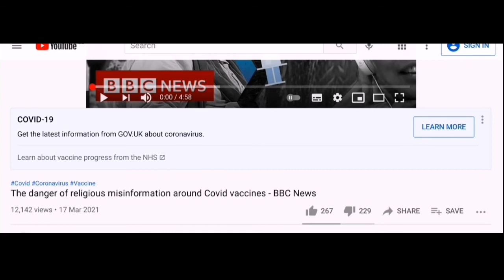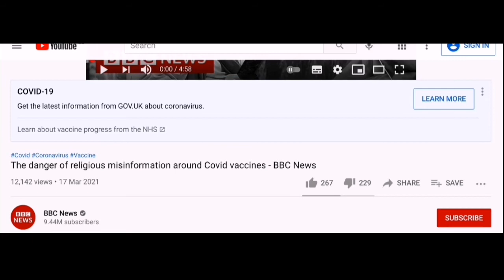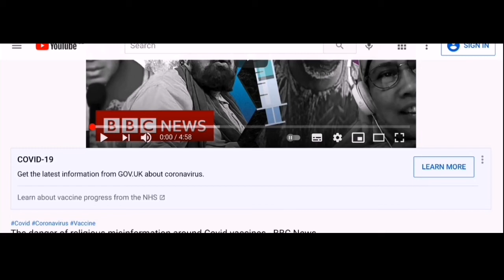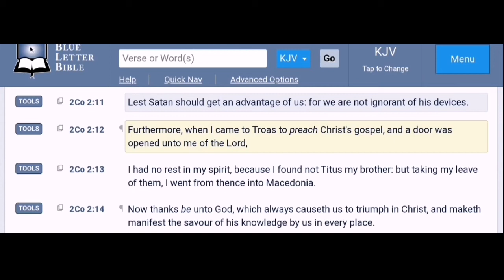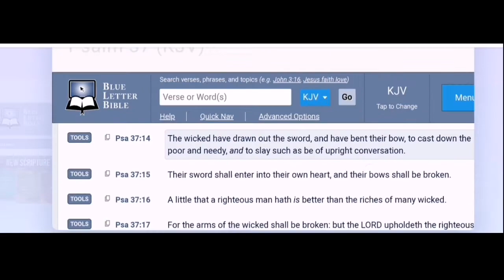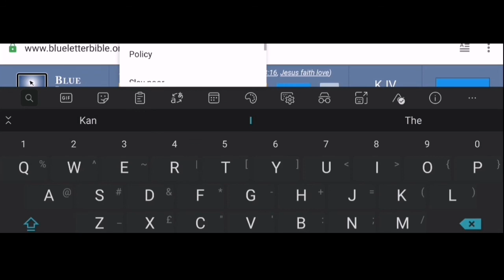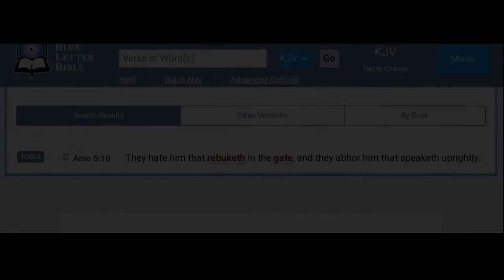They Coming For The Prophets!!!